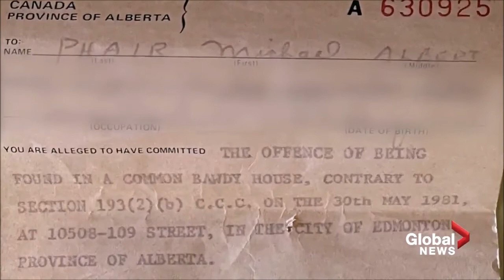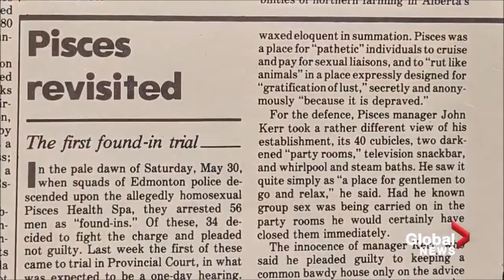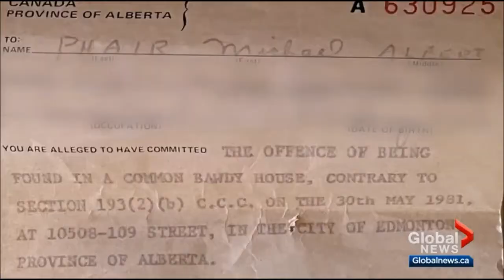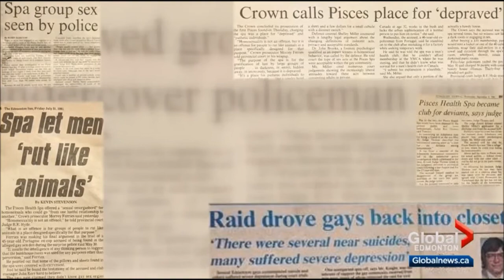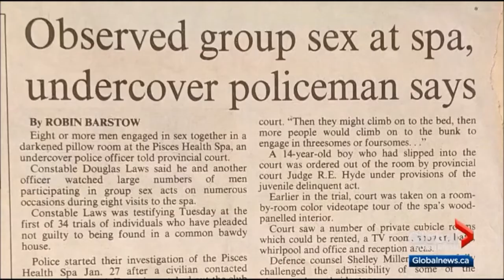40 Years After Edmonton Bathhouse Raids | Pisces Health Spa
Buy My Book "Bathhouse Blues: Your Guide To Gay Bathhouses"

These news clips have been uploaded strictly for the purpose of researching and studying bathhouses in the media.